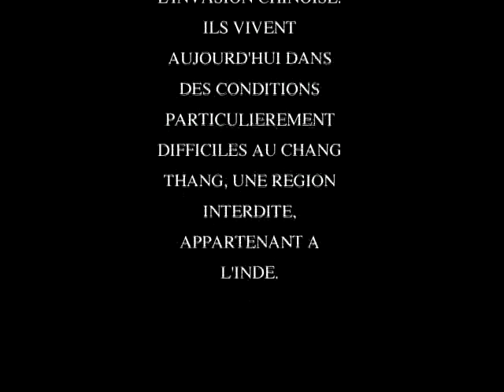NOMADS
Filmed in Chang Thang, a restricted area of Himalaya.